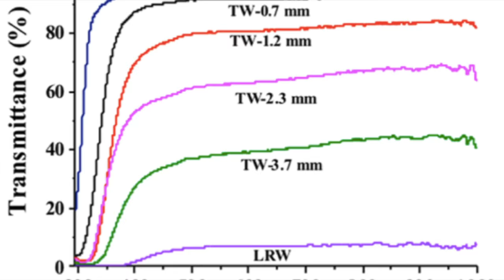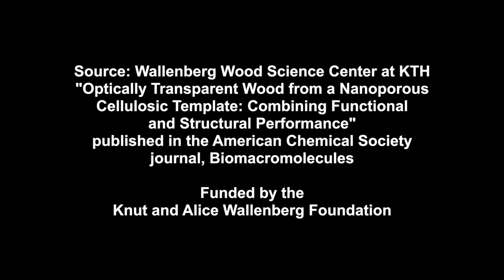Wood you can see through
Amazing ideas are being developed at the Wallenberg Wood Science Center at KTH. One example is transparent wood. It could be used for solar cells, translucent facades or even windows.